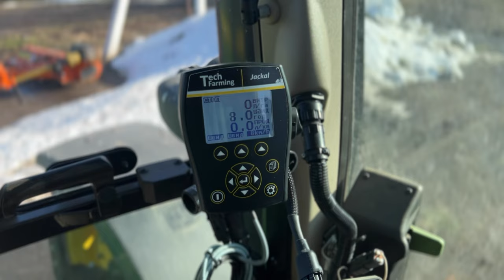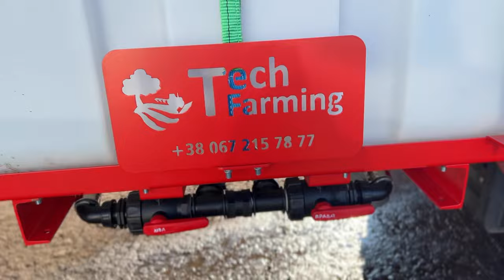Дообладнали сівалку HORSCH Maestro 12 CV системою внесення рідких стартових добрив